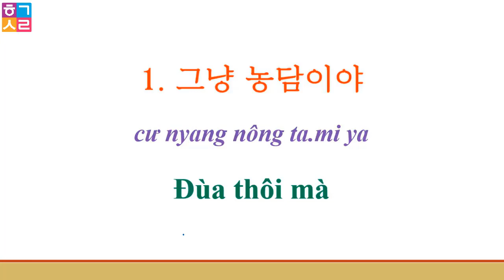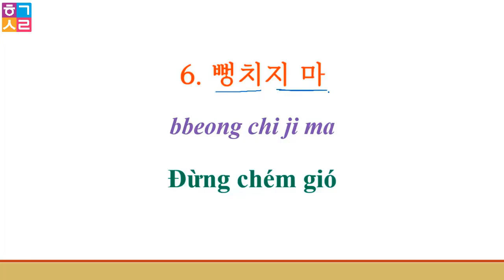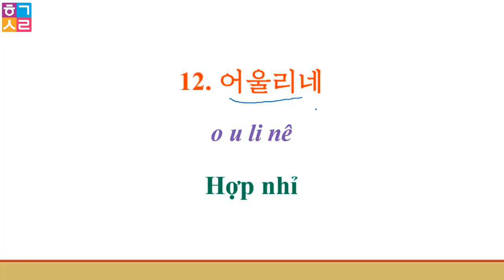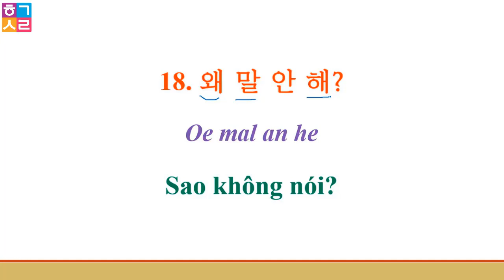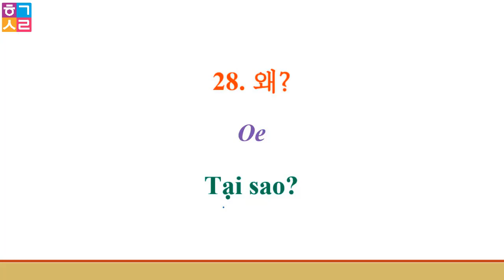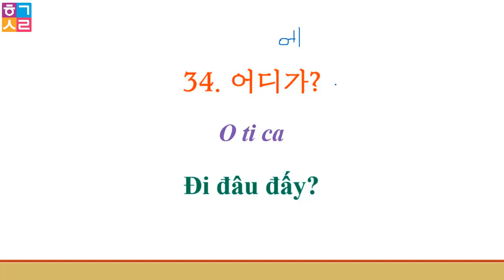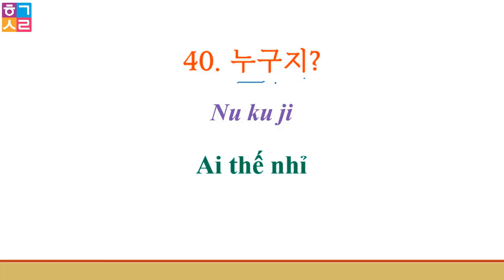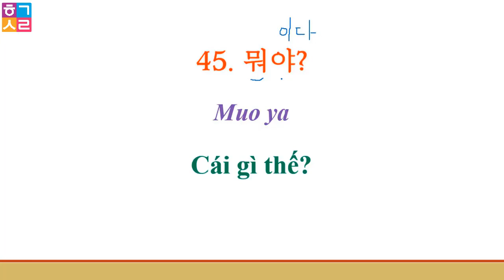45 CÂU TIẾNG HÀN NGẮN DÙNG HẰNG NGÀY | 실전 한국어 45문장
45 CÂU TIẾNG HÀN NGẮN DÙNG HẰNG NGÀY | 실전 한국어 45문장